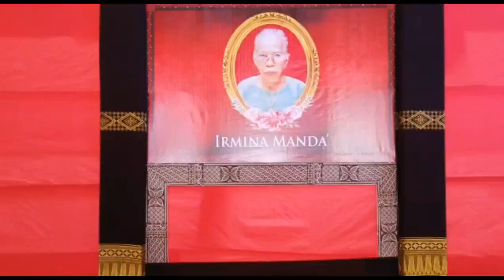Ma' Pasonglo Almh. Hermina Manda di Tongkonan Tondon Kanan, Kel. Rantepaku.